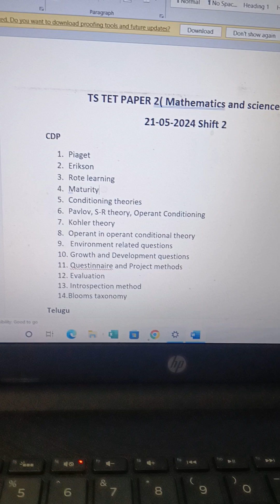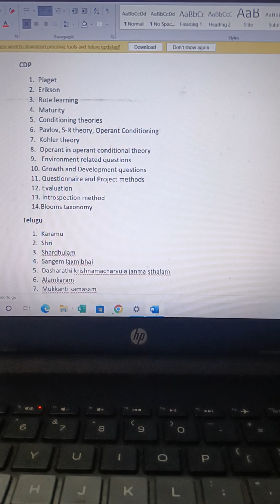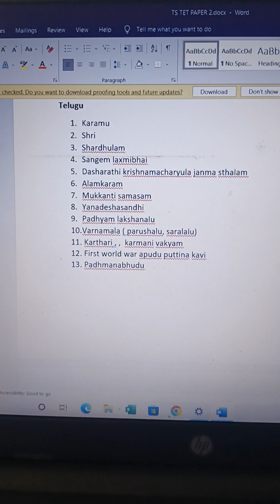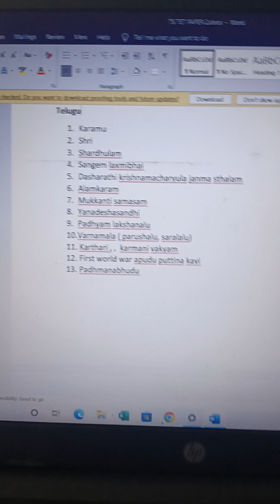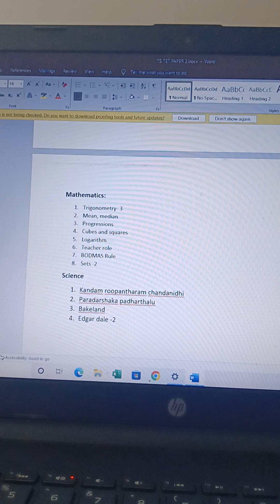Ts tet #21-05-2024# paper 2 (Mathematics and science)